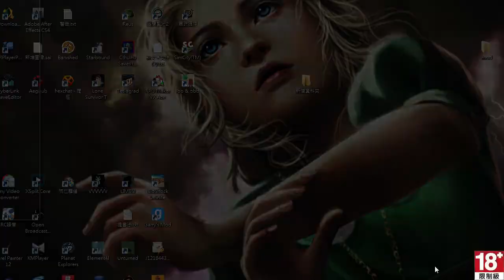秋風PS3直播 - GTA online 皮秋Q聯合實況 - 1 / 12